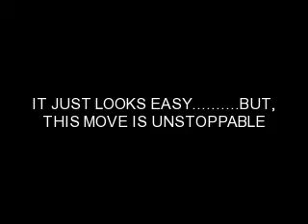Dragonball Z BT3- USE SHENRON!!- 1 on 5 Perfect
Comment. This is a video showing how easy "IT CAN BE" to defeat the cpu 1 on 5, even on the hardest difficulty.